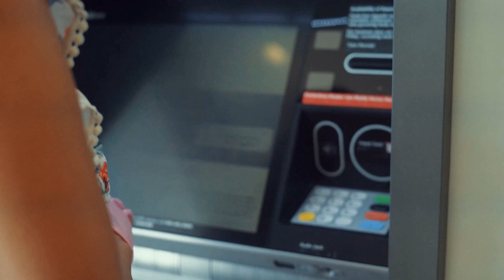Arhanđeli ili Vanzemaljci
Neki ih u spisima zovu ELOHIM ili oni koji su došli sa neba,neki ih zovu arhanđelima,anđelima,blaženom djevom Marijom i slično.